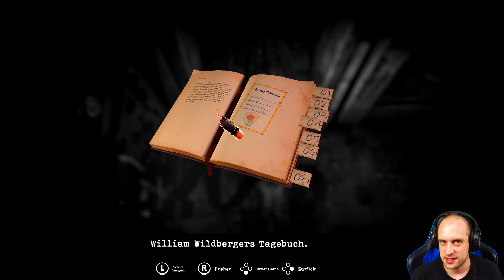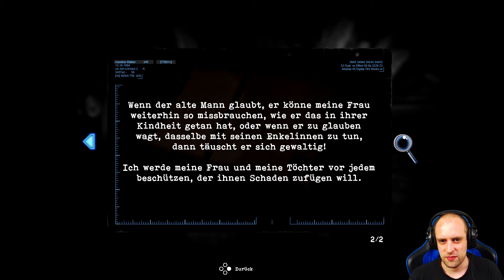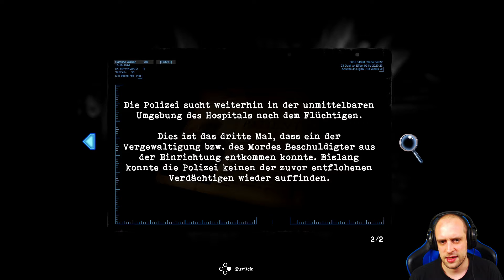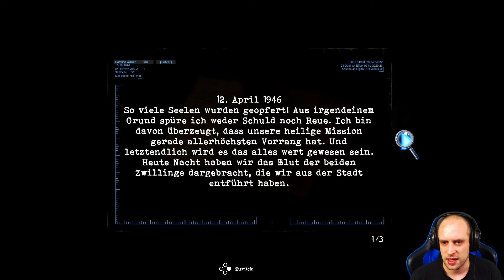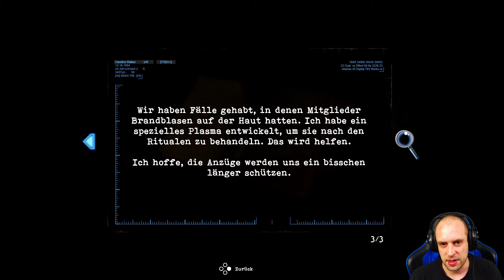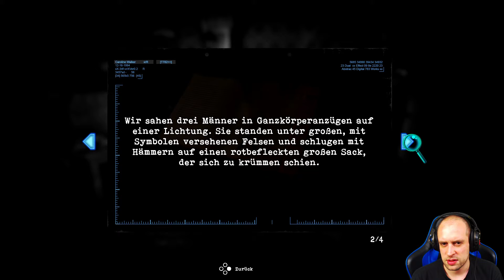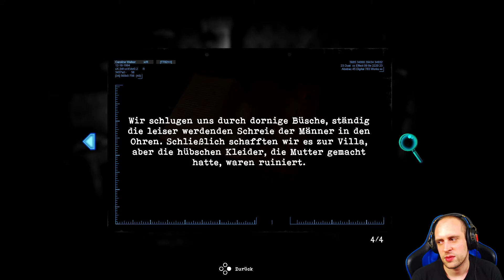Tormented Souls #19 ● Die Melodie der Wahrheit ● Sonic X Game Tormented Souls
► Tormented Souls

Etwas Bösartiges lauert am Winterlake
Während du das Verschwinden von zwei Zwillingsschwestern am Winterlake untersuchst, passiert Caroline Walker etwas Schreckliches. Mitten in der Nacht wacht sie nackt in einer Badewanne auf, angeschlossen an einen heruntergekommenen medizinischen Apparat. Caroline muss um ihr Leben kämpfen, während sie die Hallen des verlassenen Herrenhauses erkundet.

Social-Media